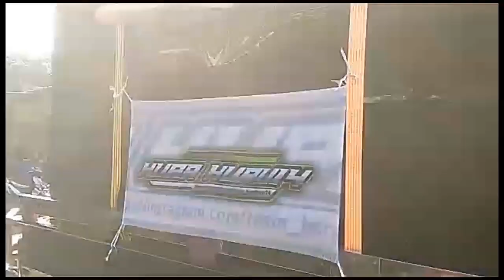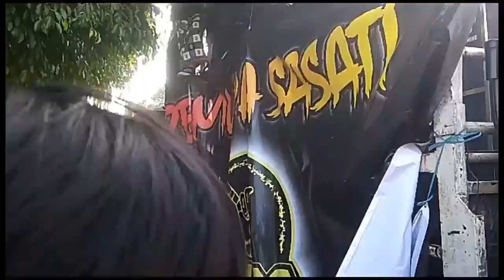KARNAVAL KIRAB BUDAYA TEMBOKREJO || full sound system ❗